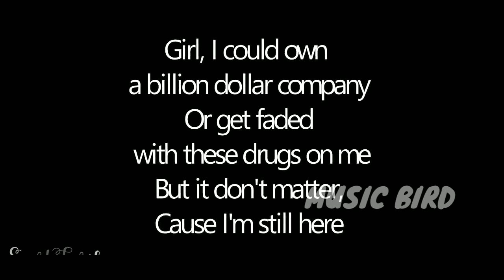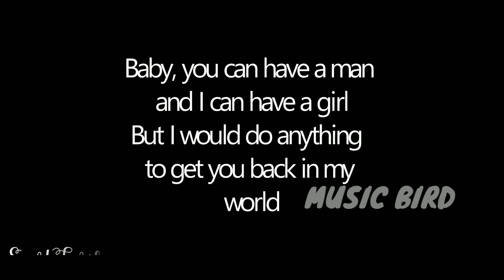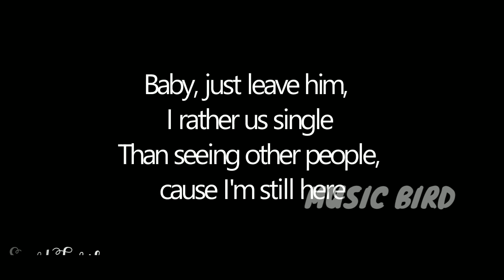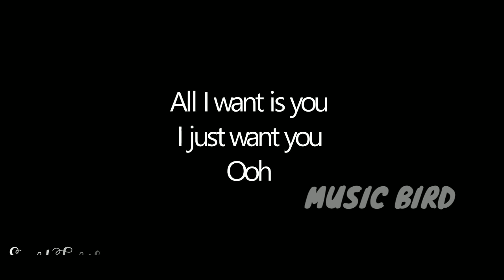11:11 : YOU - Lyrics